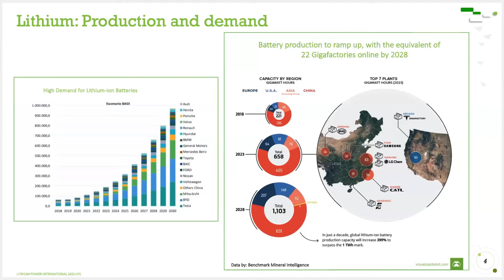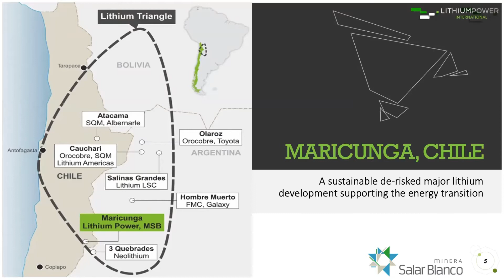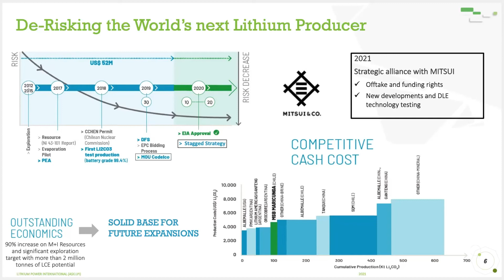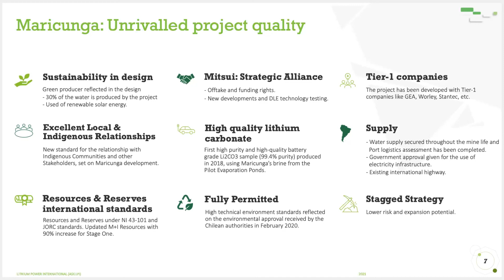Lithium Power International (ASX:LPI) - Broker Briefing Mining & Resources Investor Webinar - Oct 21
For the Broker Briefing Mining & Resources October 2021 Investor Webinar, Lithium Power International (ASX:LPI) CEO, Cristobal Garcia-Huidobro, provides an overview of the company's Maricunga Lithium Project, Chile’s next high grade lithium mine.

About Lithium Power International (ASX:LPI)
Lithium Power International (ASX:LPI) is a pure-play lithium company focused on the development of Chile’s next high-grade lithium mine. The Maricunga JV, in which LPI holds a 51% interest, is the highest quality pre-production lithium brine project in South America and has one of the world’s highest-grade lithium resources at 1,167 mg/l lithium and 8,500 mg/l potassium.

The 2019 JORC and NI 43-101 compliant resource estimate for the deposit totals 2.07 Mt LCE now all classified as Measured or Indicated & 5.38 Mt KCl from surface to 200m depth. Significant potential for resource expansion lies in an exploration target of 1.0 – 2.5 Mt of LCE and 3 – 6.6 Mt of KCl between 200m and 400m depth. The exploration target has been drilled to 360m and remains lithium enriched and open at depth.